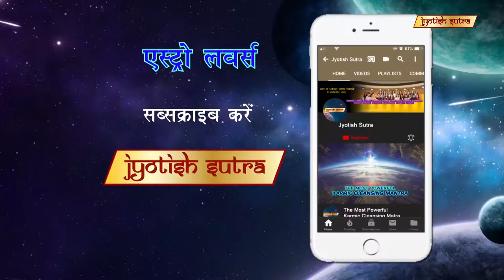ब्लॉक्ड चक्र के प्रभाव | Blocked Chakras & Their Effects on Body Parts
Dr. Jyoti introduces us to chakras & talks about the impacts it has on different body parts when blocked.